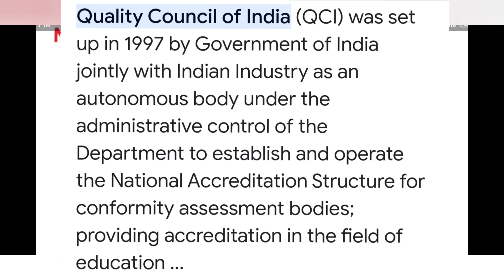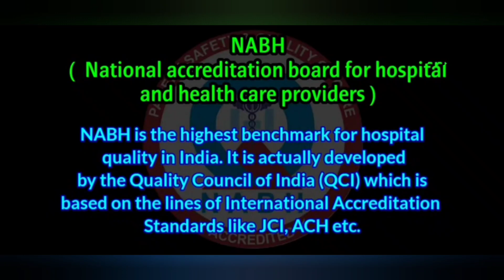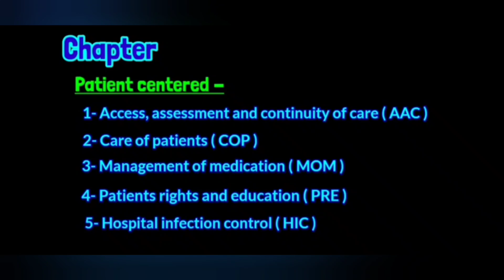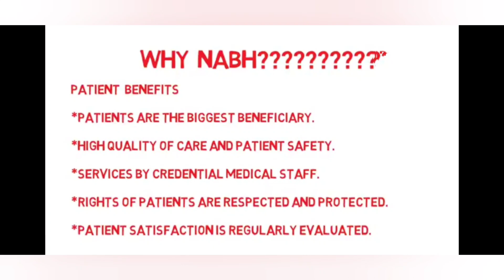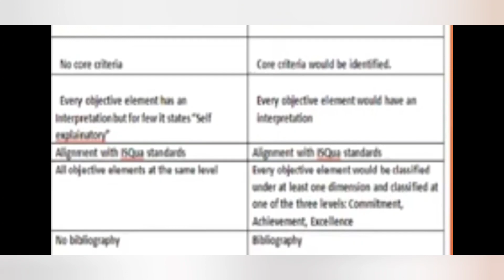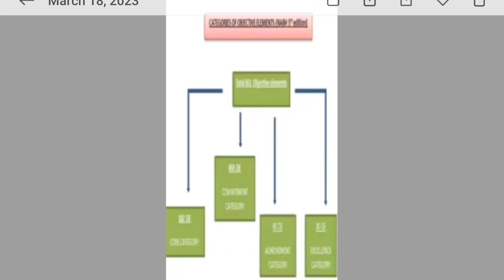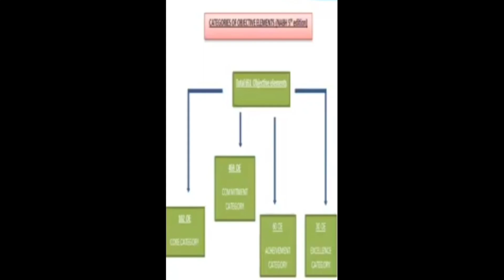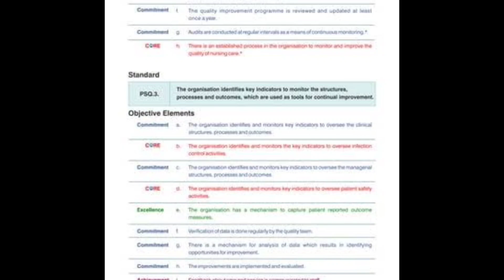NABH DETAILED VIDEO को देखकर आप हॉस्पिटल के स्टैण्डर्ड को जान सकते है। हॉस्पिटल की सेवाएं कैसी हो।